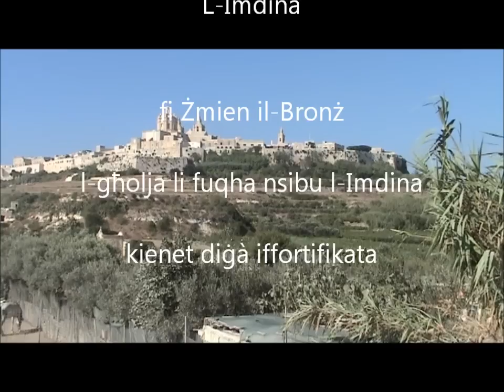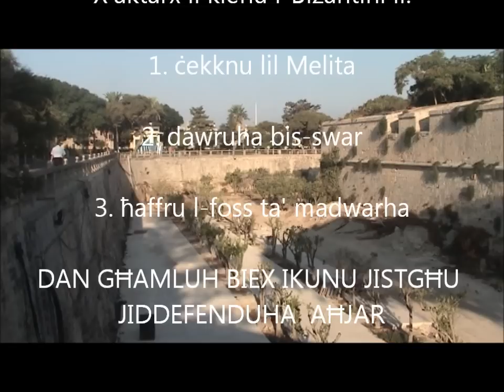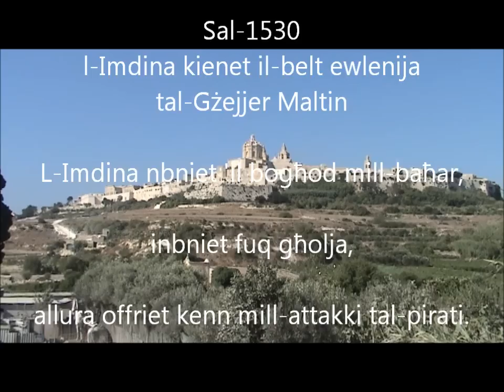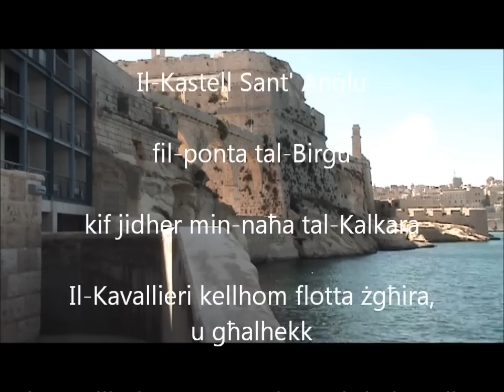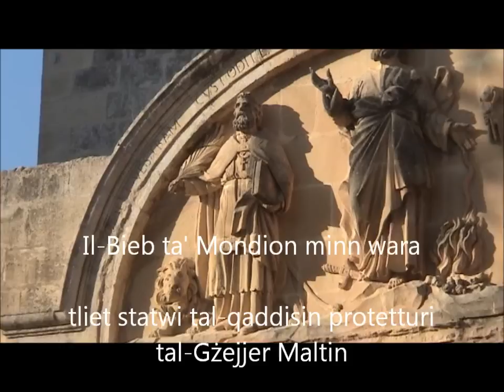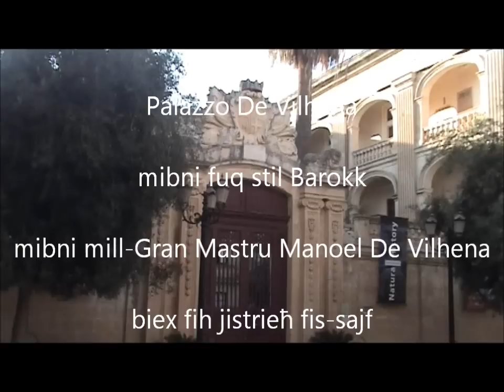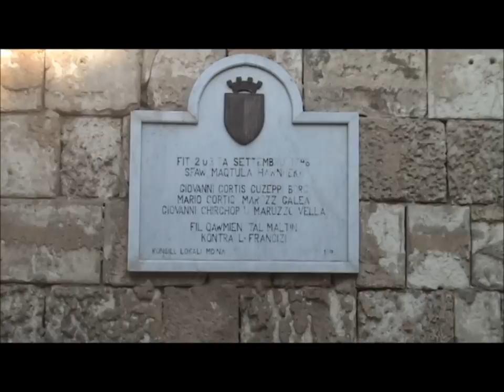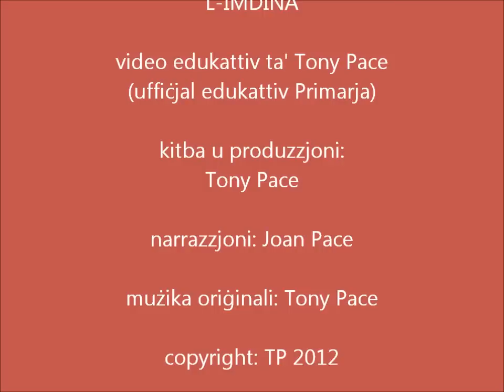L-Imdina - video edukattiv (l-Ewwel Parti)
L-IMDINA - L-Ewwel Parti ta' video edukattiv maħdum minn Tony Pace, uffiċjal edukattiv (DQSE). Il-video huwa maħsub biex jintuża mill-istudenti, għalliema u ġenituri bħala preparazzjoni għal fieldwork fil-belt qadima tal-Imdina. Marbut mas-sillabi uffiċjali tad-DQSE (Malta).